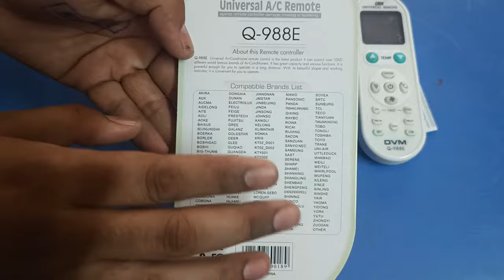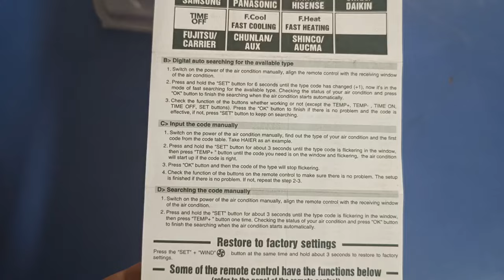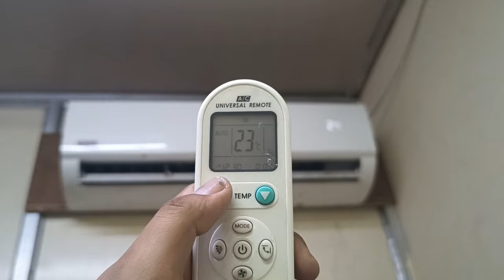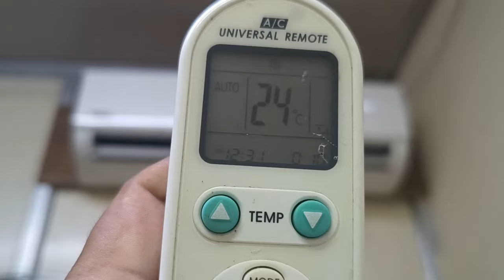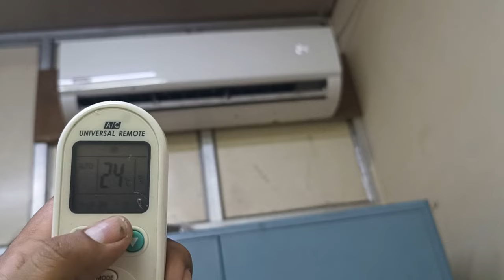How to Connect Universal Remote to AC!How to Use Universal Remote for Different AC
in this video we explain how to pair universal remote to ac

for more information learning about universal remote pair just watch and learn